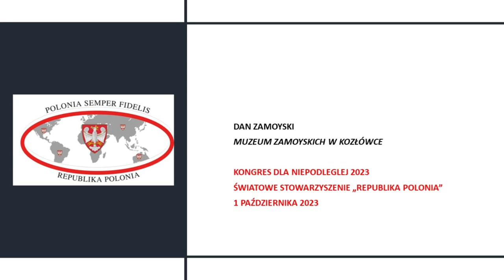Dan Zamoyski in Zamoyski Muzeum, Kozłówka, Poland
Kongres dla Niepodległej ŚSRP
October 1, 2023
Kozłówka, Poland